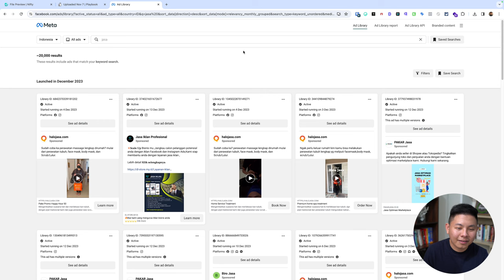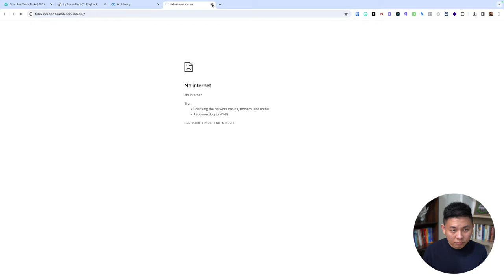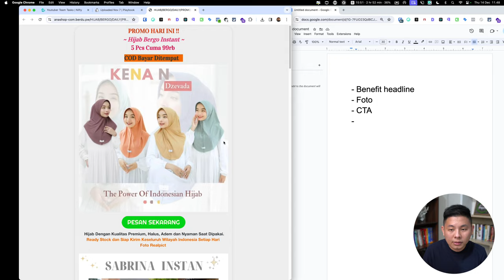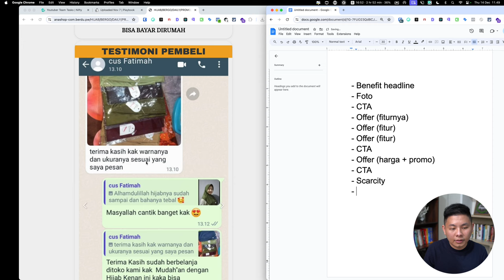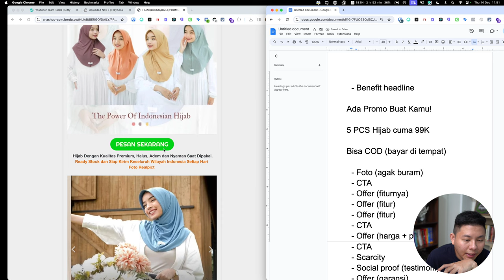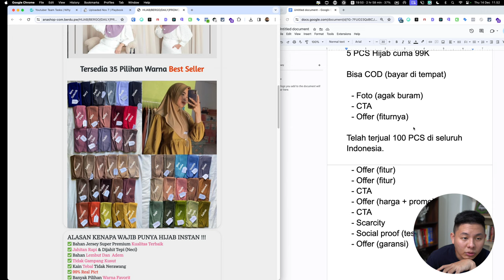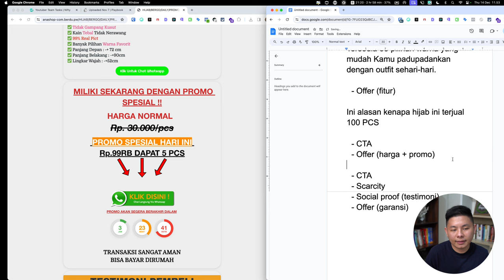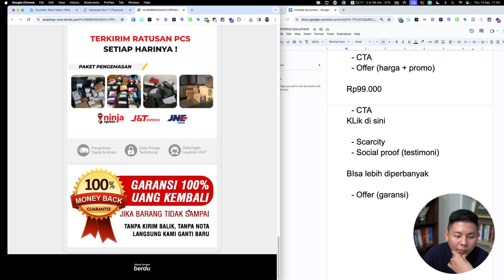Bedah Copywriting Landing Page #4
Bedah Copywriting Landing Page part 4

Di video ini, kita akan melakukan sebuah bedah copywriting landing page yang akan membahas rahasia meningkatkan konversi. Copywriting yang efektif merupakan salah satu kunci sukses dalam menjual produk atau layanan secara online. Dalam bedah ini, kita akan menganalisis secara mendalam sebuah landing page dan mengidentifikasi elemen-elemen yang perlu diperbaiki untuk meningkatkan efektivitas dan konversi.